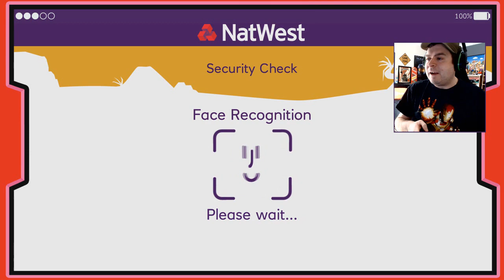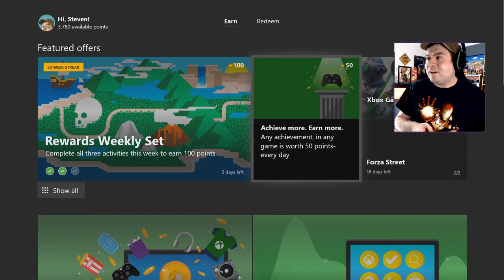Island Saver Gameplay With Commentary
My Gameplay With Commentary Of Island Saver